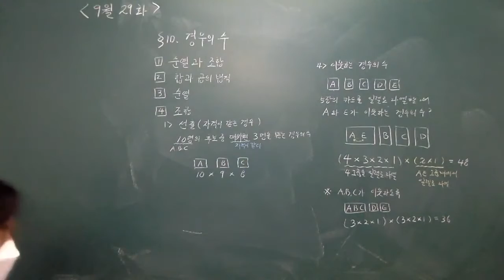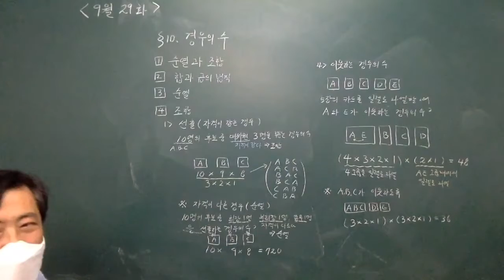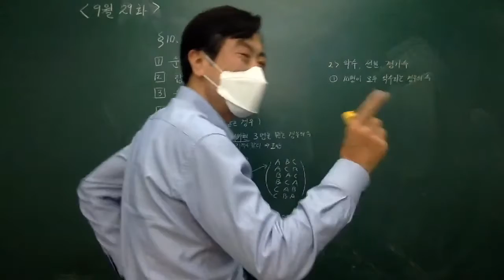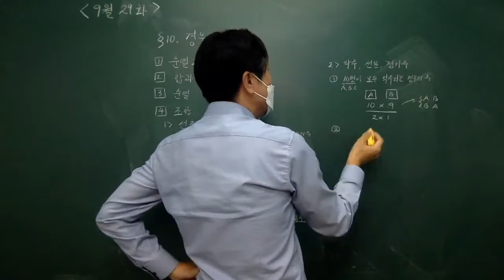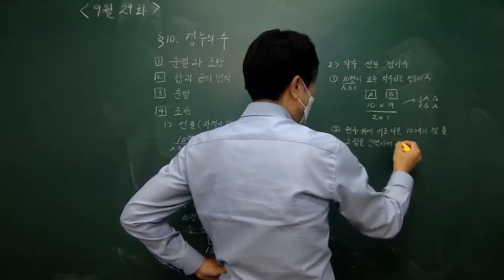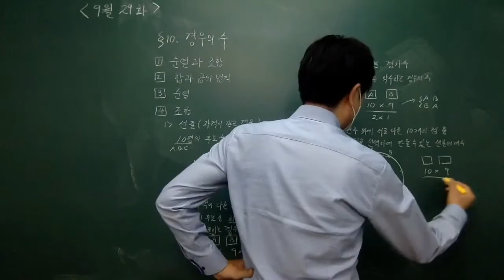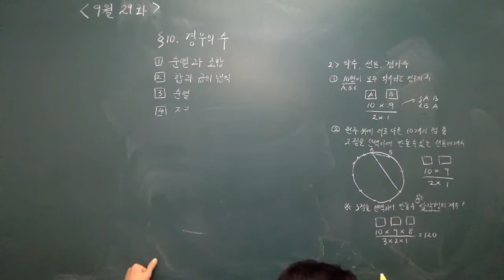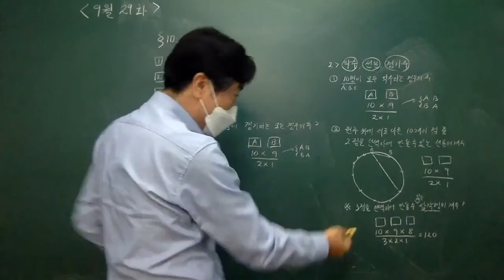중 2-2 10단원 경우의 수 3